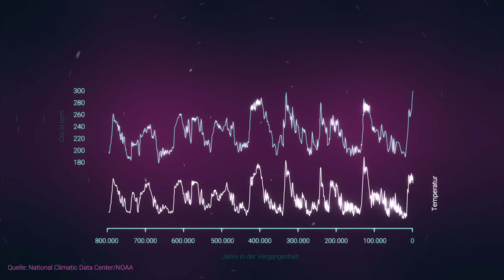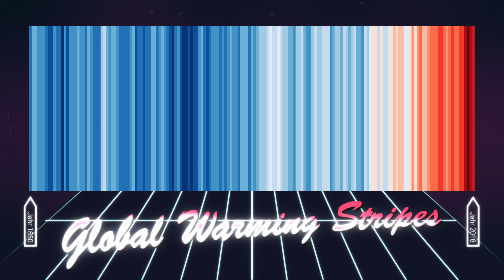Klimawandel verstehen (In nur 3 Minuten)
Klimawandel gab es schon immer, aber nicht in diesem erschreckenden Tempo. In diesem Video erkläre ich vereinfacht, wie der Klimawandel funktioniert und warum er so gefährlich ist.
Ich merke leider immer wieder wie viel Basiswissen zum Thema Klimawandel fehlt. Ich will meinen Teil dazu tun und vielleicht zwei Menschen mehr diese wichtige Information zu vermitteln.